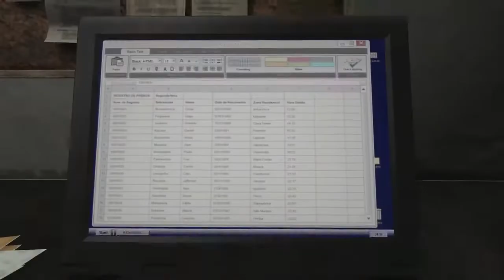#13 Max Payne 3 Detonado Gtx 680 2GB